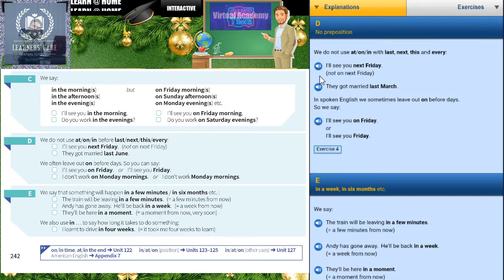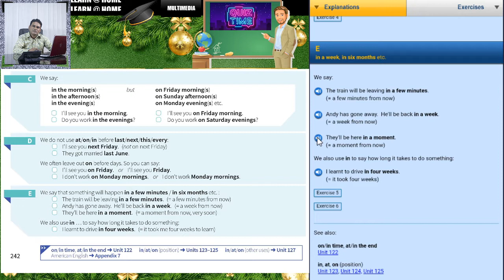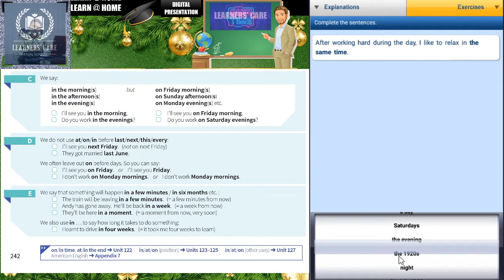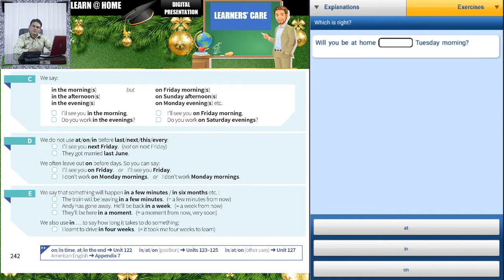Interactive English Grammar Practice Course (Preposition)-3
Interactive English Grammar Practice Course (Preposition)